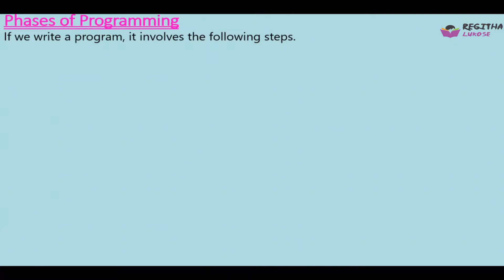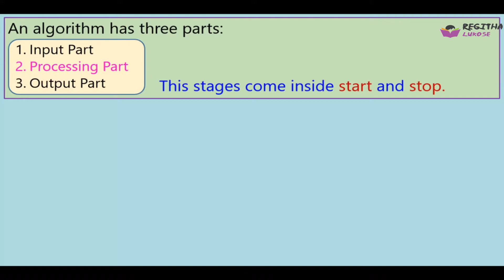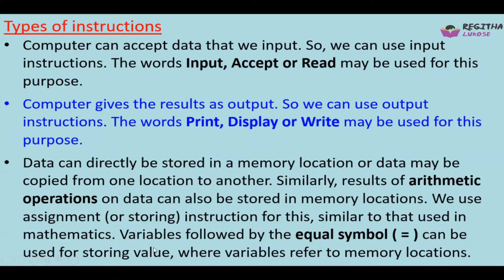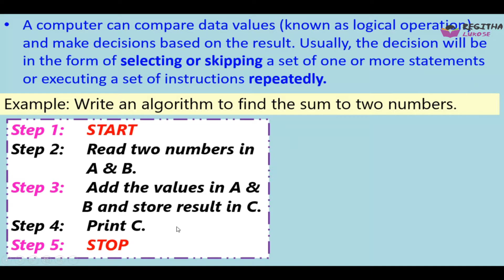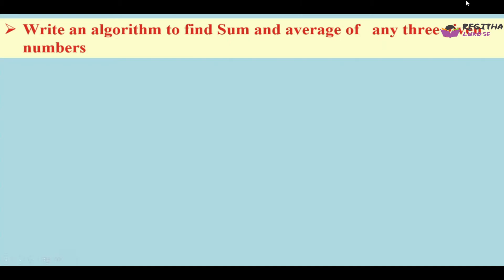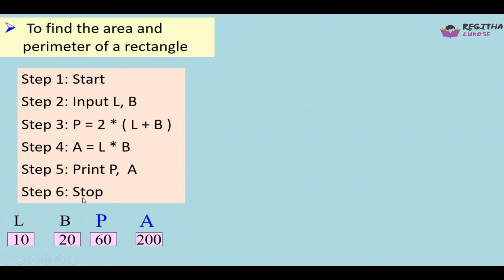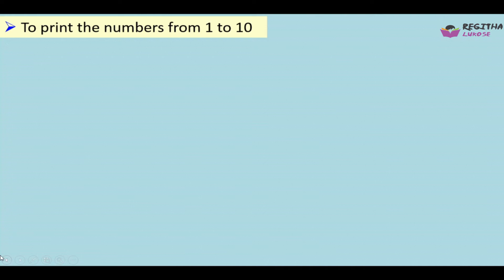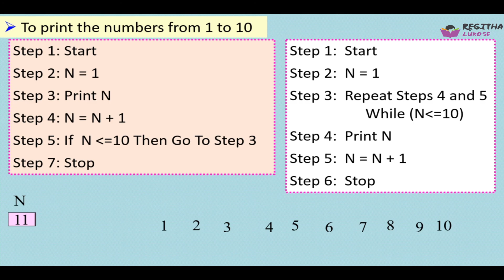Chapter 4 Principles Of Programming 🔥Part II🔥